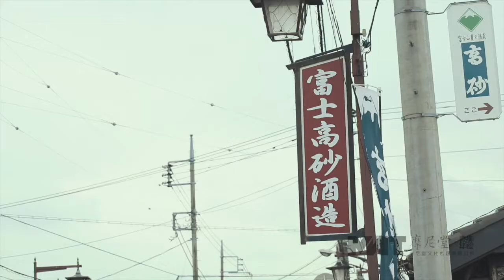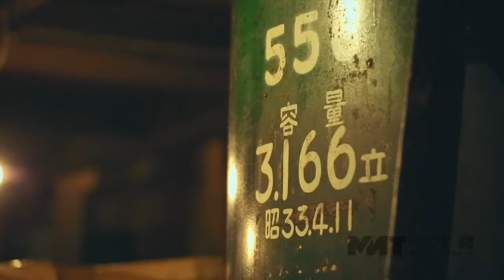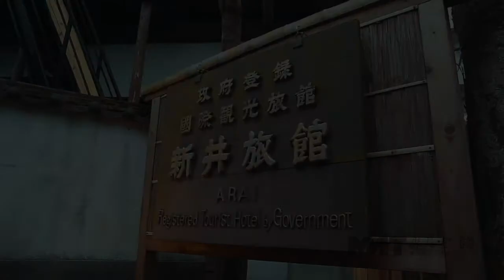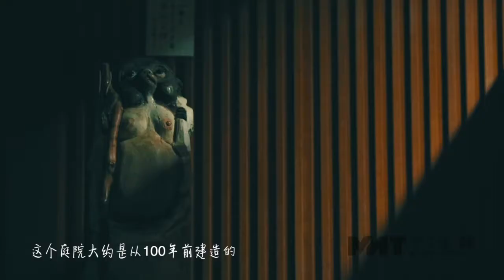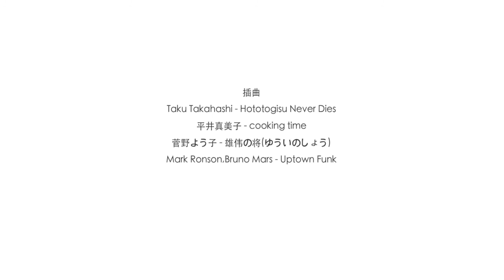【霓虹之旅】温泉+美酒：感受最正宗的日本文化 温泉とお酒、快適である！